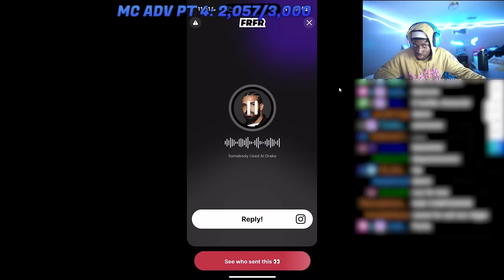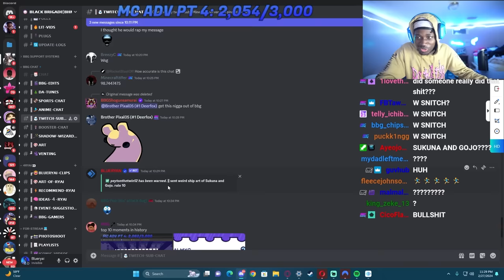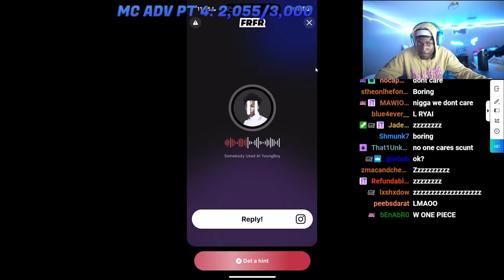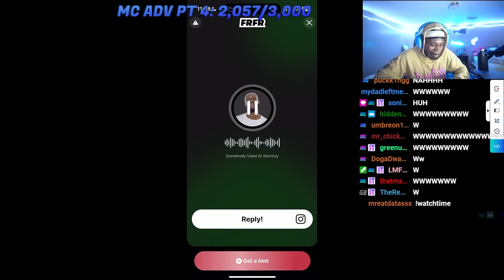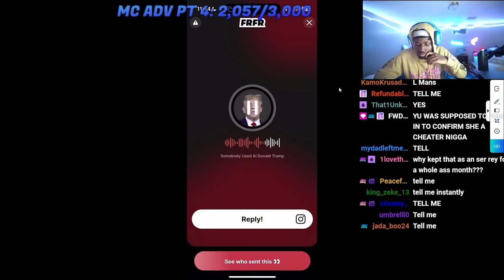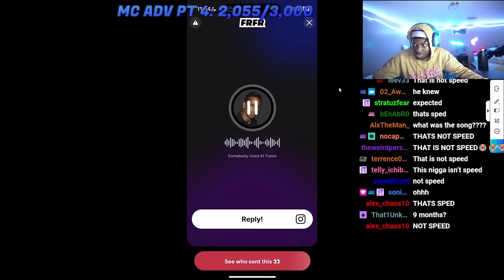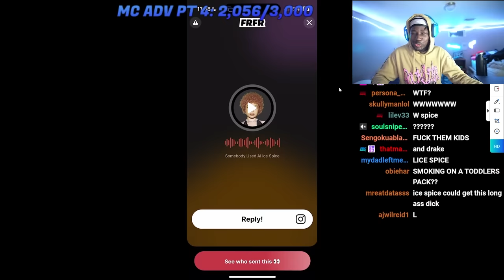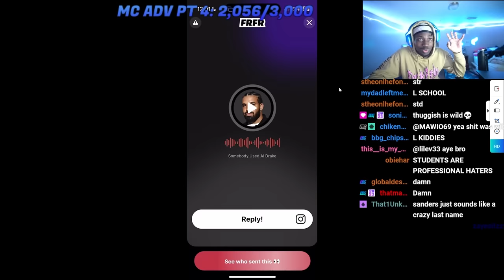Ai Confessions WONT Be Seeing HEAVEN....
accurate thumbnail.